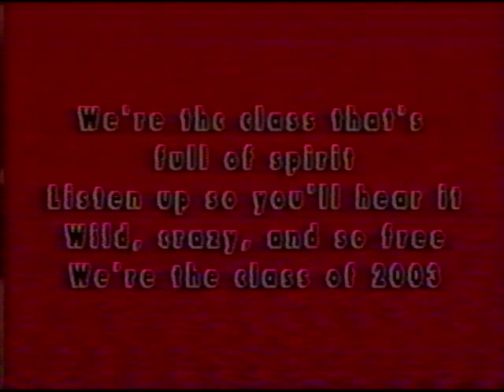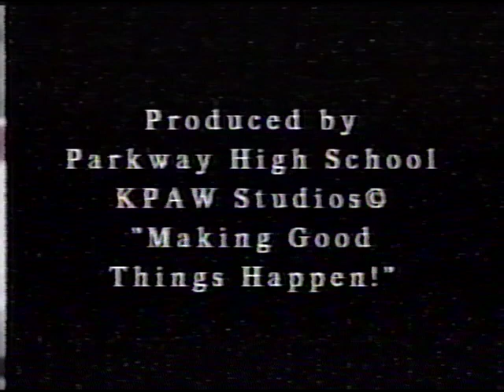PHS Senior Video May 2003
PHS archiving some old VHS videos, enjoy!